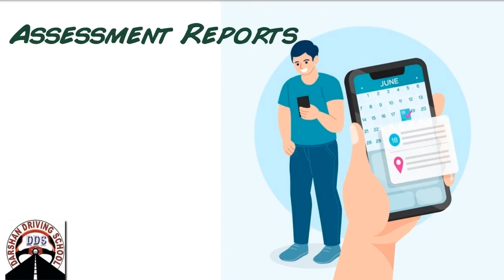Online Services in JORDANVILLE & Other Surrounding Suburbs.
Jordanville Driving School Instructors in Melbourne is one of the fastest growing driving schools in this suburb. We provide driving classes in Auto And Manual cars. We cover all suburbs in Melbourne and the countryside VicRoads. Driving Instructors are Friendly and Reliable. Understand your requirements and will suggest the best solutions. We usually recommend any student to attend one lesson. So in the first lesson, our Instructor will assess, and guide the learner driver properly. All kinds of safety measures are taken care during driving lessons.

Affordable pricing for Jordanville driving lessons and driving test.

1st Time Pass Guaranteed - Terms apply

45 minutes,  60 minutes,  90 min and 2-hour driving lessons according to the students requirement and convenience.

Tailor-made driving lesson bundles are available with our Jordanville Driving Instructor.

Jordanville Driving school
Our Locations